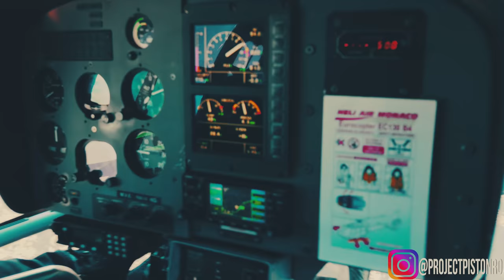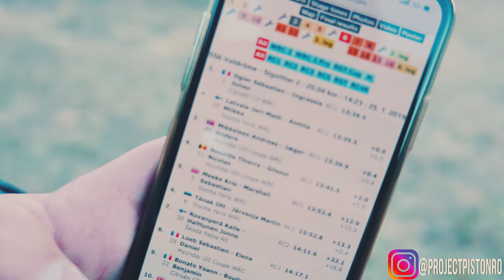FERRARI - CEL MAI TARE UBER - Rallye de Monte Carlo - VLOG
Prima aparitie solo a lui Matei (@matei.pp) :D a fost in Monaco pentru WRC Rallye de Monte Carlo :D

Facebook.com/projectpiston